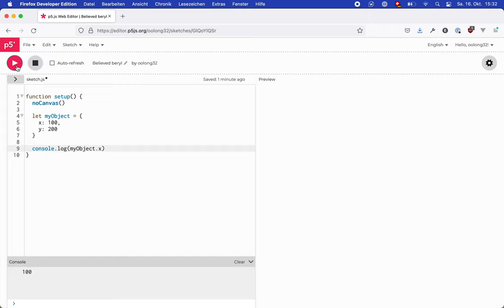Objekte, Grundlagen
Ein Objekt ist eine Sammlung von Werten. Jeder Wert ist einem Namen zugeordnet. Diese Namen werden als «Eigenschaften» eines Objekts bezeichnet.